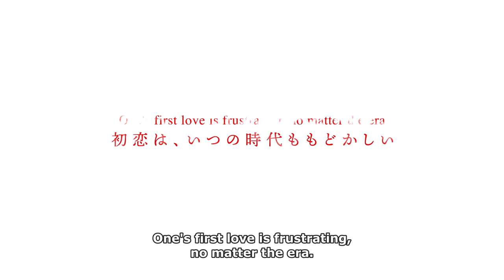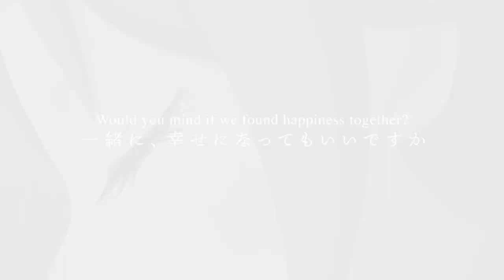Taisho Otome FairyTale | Official Trailer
Taisho Otome FairyTale Debuting October 2021 on Wakanim !
©Sana Kirioka/Shueisha,Taisho Otome FairyTale Production Consortium

Japan, Taisho era. Tamahiko Shima lost the use of her right hand after a terrible accident. Devastated, he has since lived as a hermit in the countryside. But one day, a young woman knocks on his door, pretending to be his wife. This unexpected encounter could well give him back a taste for life ...

Wakanim is a legal online streaming service where you can watch new anime episodes the day they are released on Japanese TV! Sign up for free on Wakanim.tv to start watching your favorite Japanese anime and subscribe to our VIP membership to enjoy the latest series live from Japan, in HD, ad-free and on all your favorite devices.